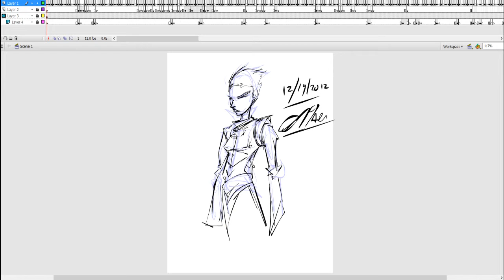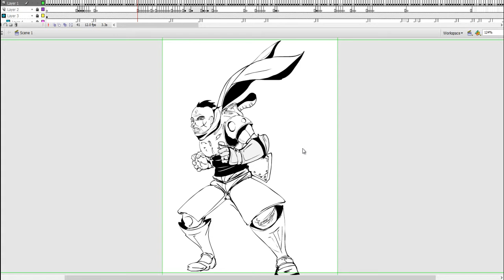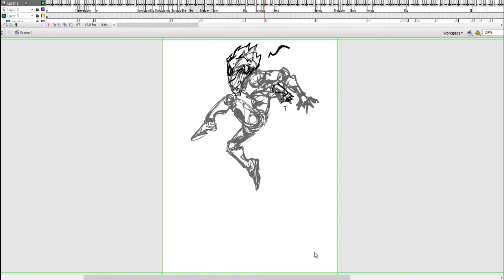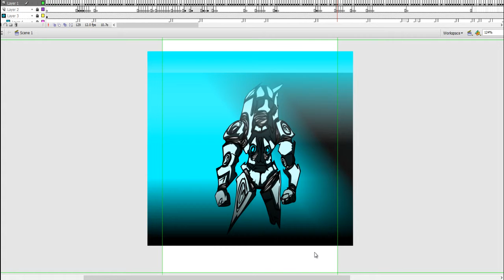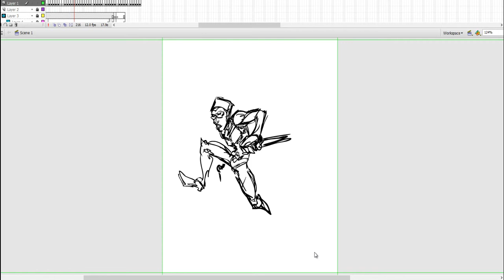DAYUM!!-Character Sketches -Oneblaze!!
A series of sketches to color I have done over the last 2 years for several of my series.